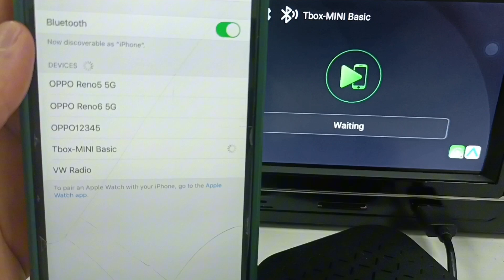(TBox-Basic) How to Connect Wireless CarPlay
🔷 TBox Basic CarPlay Adapter 2023 🔷
※ Android 11 system
※ Works with iPhones and Android Mobiles
※ Qualcomm QCM2290
※ 2GB RAM + 16GB Storage (SD card slot also)
※ Wireless Apple CarPlay and Android Auto
※ Google Play store. Download and install different APPs
※ Navigation via CP / AA
※ Easy Plug & Play
※ Voice Control
Compatibility: All Cars with wired CarPlay function (except some brands)